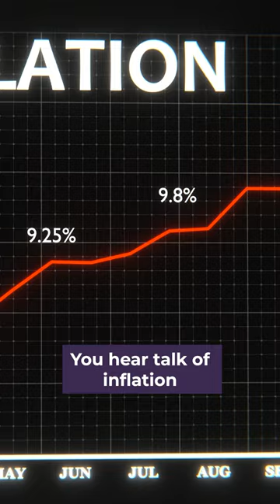How To Focus On What Matters In A Crazy World | Simon Mainwaring on Win the Day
James Whittaker